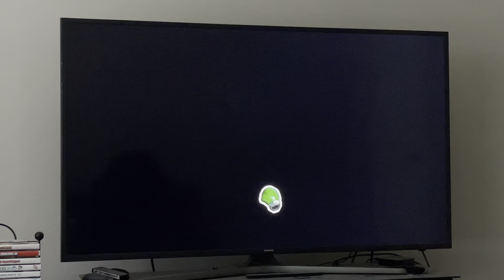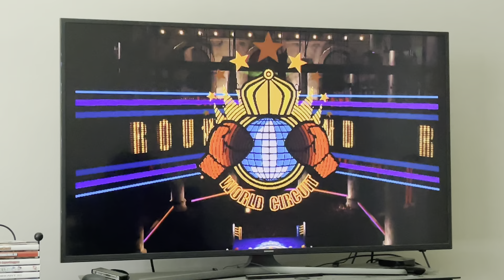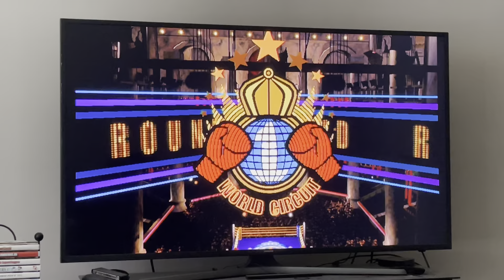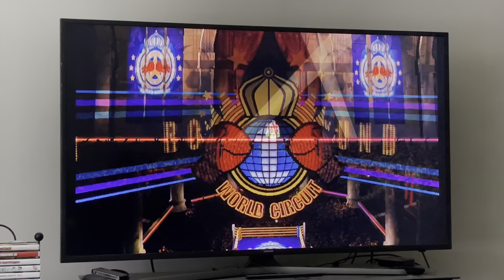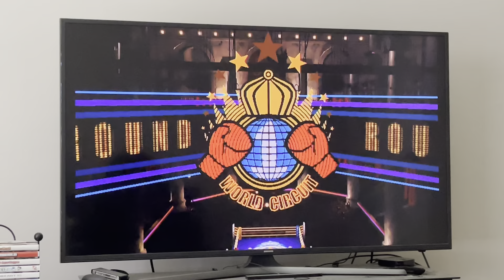Punchout Wii Contender World Circuit Challenges (High Definition)